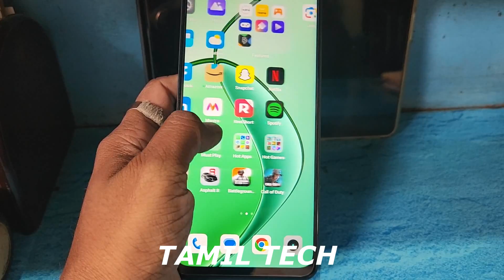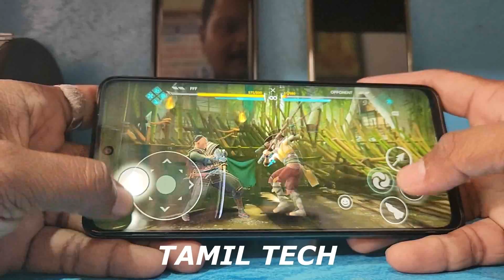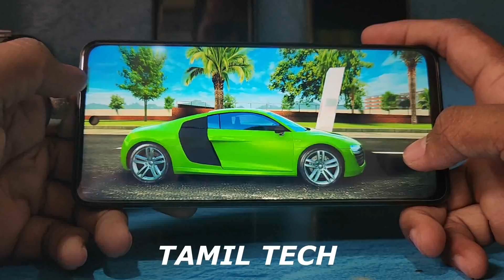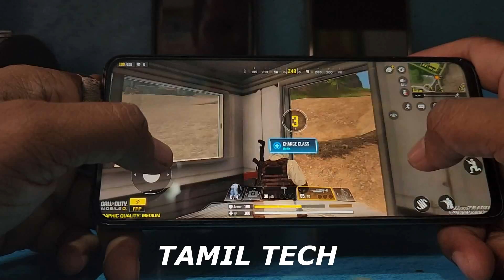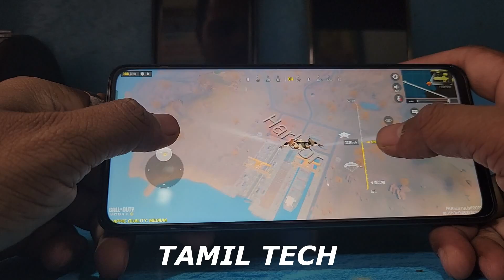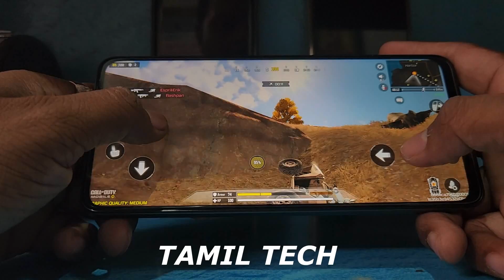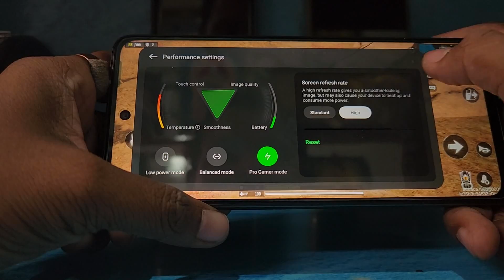realme c63 5g Gaming Full Review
REALME C63 5G .First Impression in Tamil Tech. Watch the video fully and share your thoughts about this smartphone with me in comments.